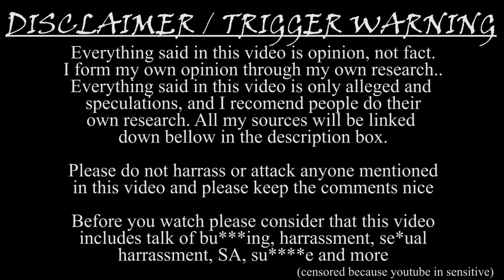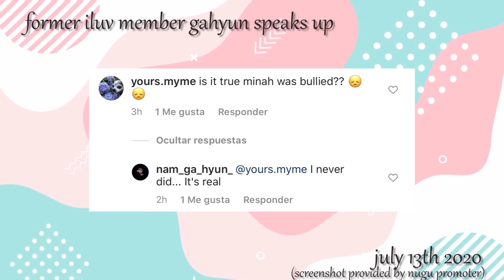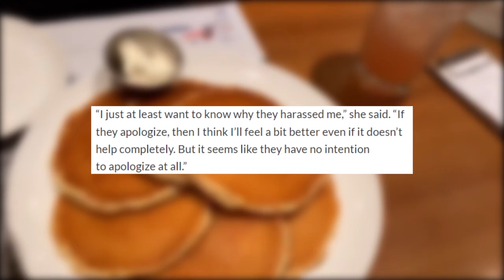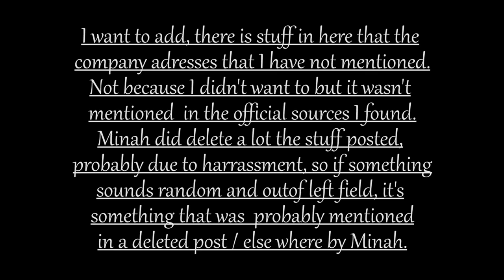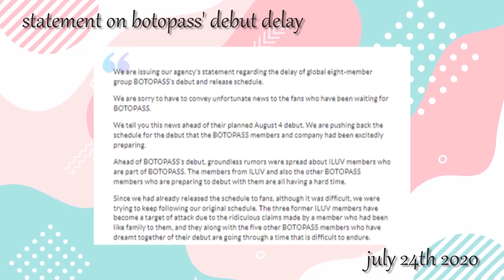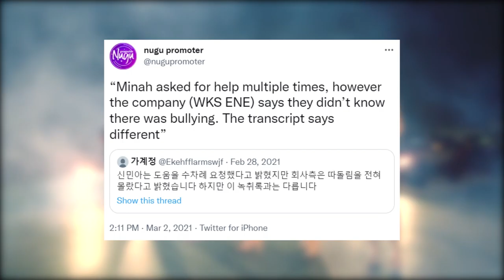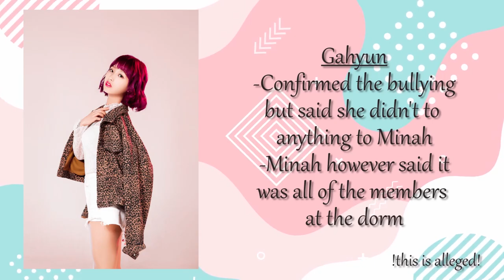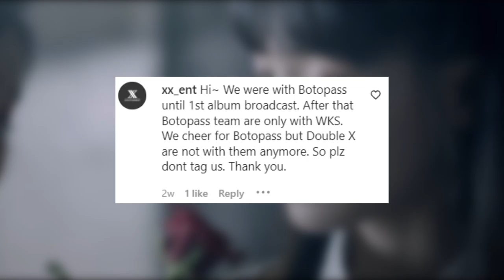The Dark Past of BOTOPASS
Thank you very much for watching the video. I am very sorry for taking so long to post a new video. I'm working on some more big projects like this one, so please be patient!

ig: jihoons_carat / jihoonscarat_trades (trade acc)

FAQ
name: Sun
age: 22
pronouns: she/her
favorite groups: shinee, seventeen, gwsn, pink fantasy, twice, saturday

Please keep in mind everything in the video is alleged, I am not stating anything as facts. Everything said in this video is only opinions, formed from the sources I could gather online.